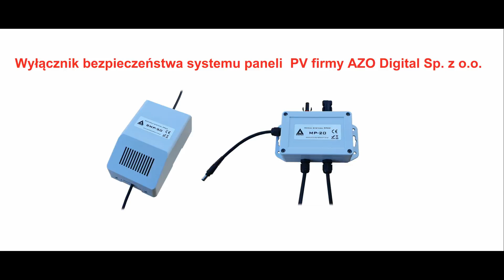Wyłącznik bezpieczeństwa systemu paneli PV firmy AZO Digital Sp. z o.o.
Szybki i łatwy montaż systemu bezpieczeństwa P.POŻ.

Wyłącznik bezpieczeństwa do instalacji fotowoltaicznych - element systemu PPOŻ.

Dzięki niezależnej kontroli każdego panelu PV wyłącznik gwarantuje bezpieczeństwo akcji gaśniczej.

Brak zasilania wyłącznika bezpieczeństwa automatycznie zwiera każdy podłączony panel indywidualnie.

Dzięki układowi minimalizacji łuku prądu stałego możliwe jest ponowne załączenie oświetlonej instalacji.